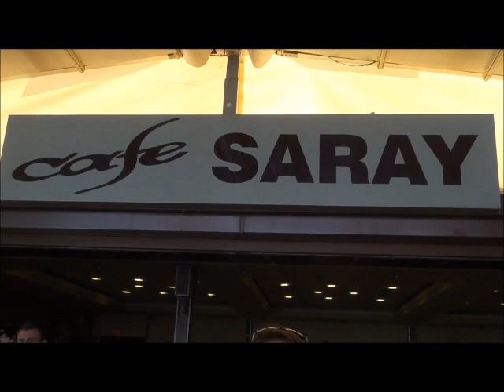büşra karancak ile çat kapı saray cafede